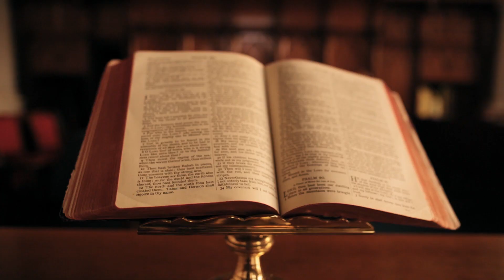Что такое ГРЕХ и как я могу его победить?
"Так и вы почитайте себя мертвыми для греха, живыми же для Бога во Христе Иисусе, Господе нашем" (Рим. 6:11).

С глубокой древности и по настоящее время человек задумывается над жизненно важным вопросом и пытается решить его: откуда зло в мире? Откуда злоба, вражда, ненависть, обиды, воровство, грабежи, убийства, разные бедствия, общественные смуты и др.? Откуда скорби, болезни, страдания, старость, смерть?

Много разных догадок и решений предлагалось людьми: философами, основателями естественных (языческих) религий, законодателями, политическими вождями... Но их ответы на эти вопросы не нашли общего признания и не выдержали испытания временем, не подтвердились опытом и жизнью. Единственно верный ответ о причине зла в мире и о путях и способах борьбы с ним мы находим в слове Божием.

Творец и Бог наш открыл людям в Своем Божественном Откровении, записанном в Священном Писании (Библии), что непосредственной причиной всех бедствий людских и всякого зла является грех. Кроме него нет зла. Только грех из всех зол человеческих есть действительно зло.